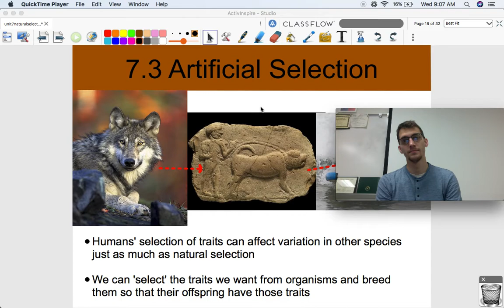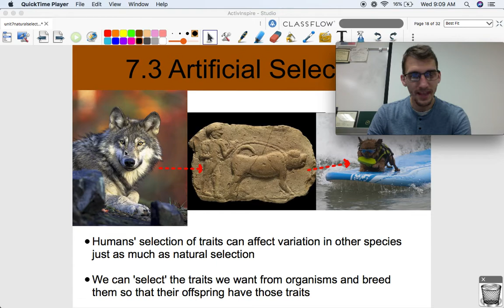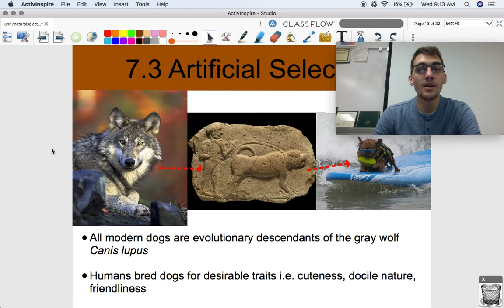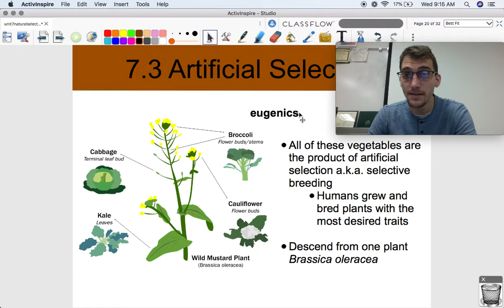7.3 Artificial Selection - AP Biology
In this video, I talk about humans' best friends and the process that made them. We don't deserve dogs? Well, they wouldn't exist without us so I guess that we do! I go over the basics of artificial selection and talk about a few examples.